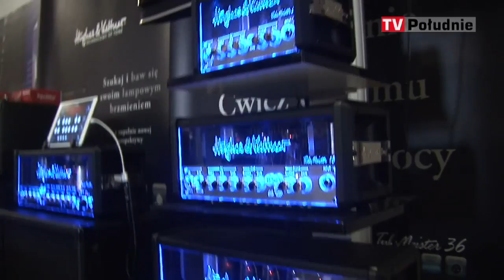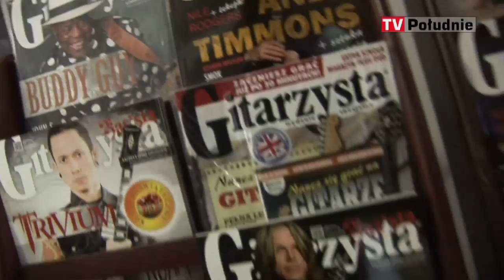Marek "Spider" Pająk wprowadza w świat gitar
Podczas Guitar Awards 2014 spotkaliśmy gitarzystę zespołu Vader, który specjalnie dla nas postanowił opowiedzieć o podstawach kompletowania sprzętu gitarowego.